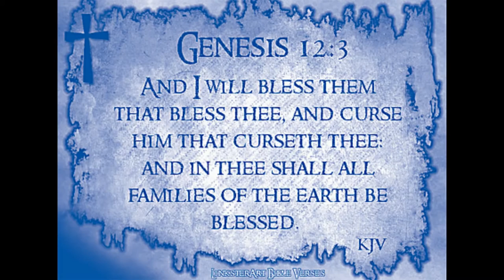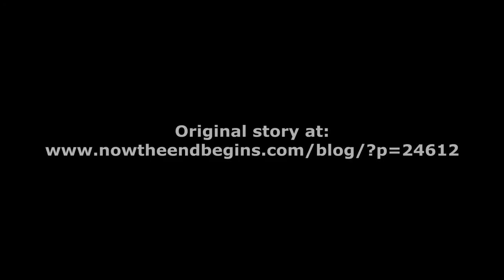Obama says ISIL, not ISIS, SHOCKING reason why